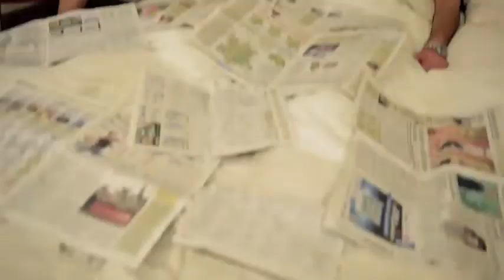Romuald Bourdon_DSK-Parodie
DSK-NAFISSATOU-OFFICIEL
De Michel, Label LAURA

Une parodie Musicale électro
Tournage Pro
Rôle de DSK
K pop

Romuald Bourdon